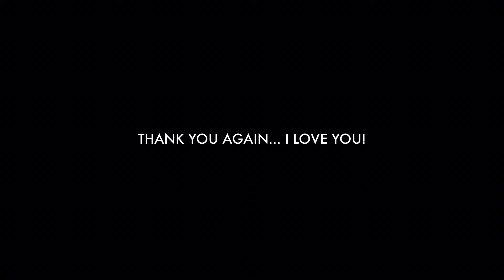I QUIT My 9-5 Job to be a Full-Time Content Creator.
I QUIT My 9-5 Job to be a Full-Time Content Creator. Do I regret it?

I quit my 9-5 job with no backup plan.

Stephanie💟

FAQ
➭ Nationality?: Nigerian
➭what do you use to film?: iPhone 13pro
➭editor?: IMovie & VLLO

I own no rights to the songs used in this vlog

Shop Aoolia Sunglasses!

Music credit
Sound center-Free Copyright Music